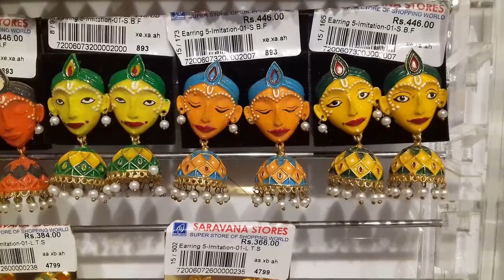saravana stores jimmikki kammal designs | attracting kammal collections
saravana stores jimmikki kammal  porur , chennai

29.  ஏரி - Tamil Short Film | yeri Video | yeri Shortt film | The Lake Short Film | Shre Amrutha Tv